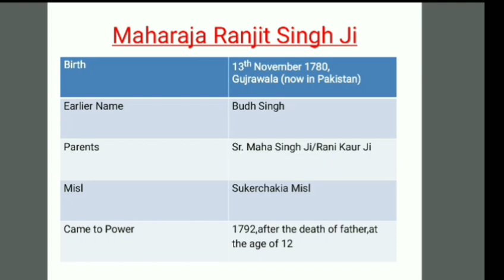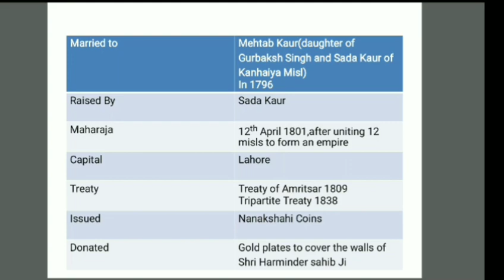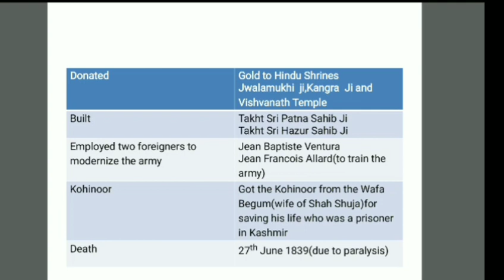PUNJAB GK||EPISODE 8||MAHARAJA RANJIT SINGH JI||PPSC||PSPCL||PATWARI||KANUNGO||ALL OTHER EXAMS